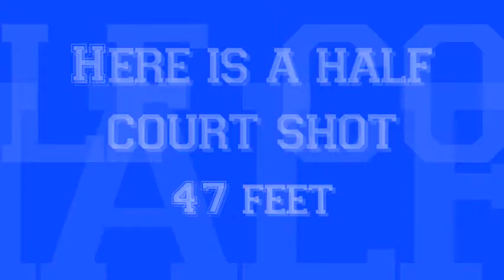Cambridge Basketball Beasty.wmv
Chase N. and Ricky T. shot long shots and swish them